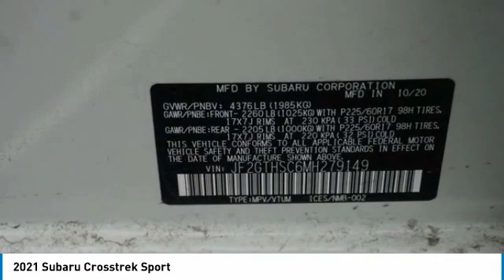2021 Subaru Crosstrek Loveland CO U21532